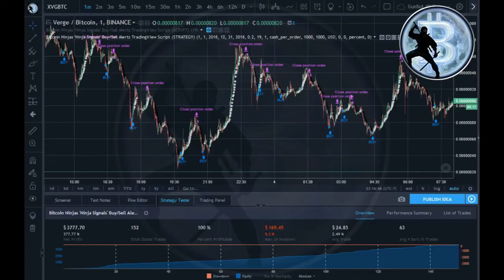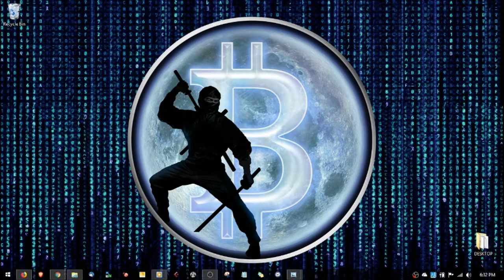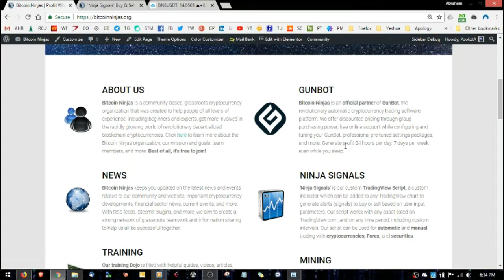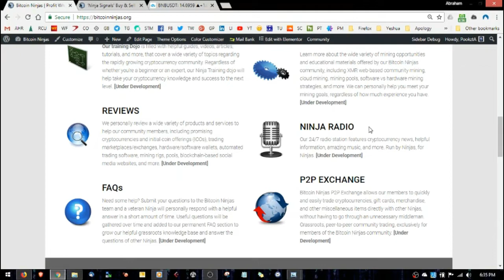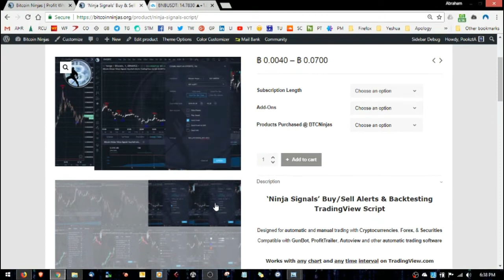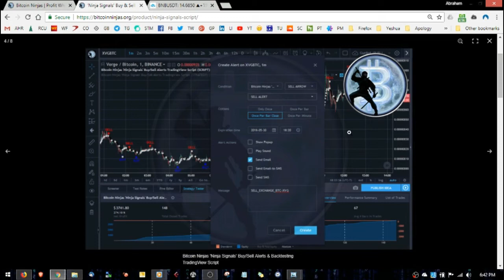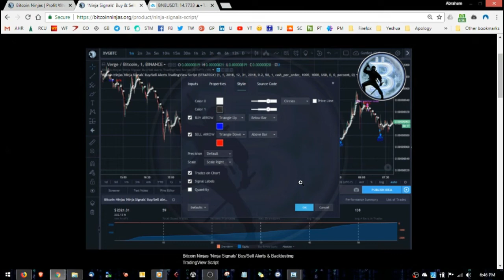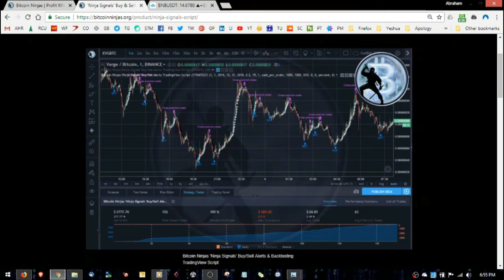Bitcoin Ninjas 'Ninja Signals' Buy/Sell Alerts & Backtesting TradingView Script (Part 1 of 3)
• Allows users to easily set automated buy and sell alerts on TradingView for use with automatic and manual trading of cryptocurrencies, Forex securities, and more (alerts are compatible with automatic trading software such as GunBot, ProfitTrailer, Autoview, and more).

• Synthesizes many powerful indicators [e.g. Relative Strength Index (RSI), stochastic RSI, Money Flow Index (MFI), Moving Average Convergence Divergence (MACD), etc.) into one super script to generate very precise buy and sell signals in almost any market condition.

• Features a user-defined adjustable calibration setting, allowing traders to customize the script for any currency / security on any exchange available through TradingView, simply by changing a number.

• Buy/long arrows (blue), sell/short arrows (red), & EMA trendline can be changed or hidden if desired.

• Complete with backtesting strategy version of script which allows users to test various buy and sell strategies based on the alerts the script generates (see information and screenshots below).

• Backtesting strategy features a user-defined adjustable date range, so traders can estimate performance of the script over specific periods of time, such as the last day, week, or month.

• Script and backtesting strategy feature many user-adjustable settings including an alertable stop loss and trailing stop, an ‘only sell for profit’ option (strategy only), RSI buy and sell filters, and a downtrend buy filter to help you customize your trading. Simply adjust the numbers and test results will update.

• Backtesting strategy allows for pyramid buying to test various average down / double up buying strategies. Simply adjust the number of pyramid buys and the quantity of each buy.

•Free 7-day trial available for TradingView users who join our free BitcoinNinjas community.

• Free 24/7 support via BitcoinNinjas Telegram GunBot support group with script purchase.

• Fully compatible with GunBot automatic trading software (TradingView plugin is required).

• Special discount available for traders who purchase GunBot automatic trading software and the GunBot TradingView plugin from BitcoinNinjas, allowing for fully automatic trading.

//NINJA SIGNALS

//AUTOMATED TRADING